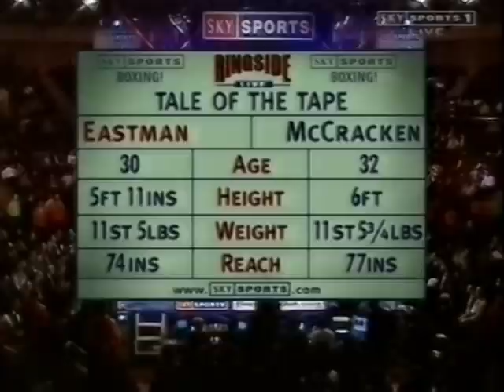Robert McCracken vs Howard Eastman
British, Commonwealth and European Middleweight Title,Conference Centre, Wembley, UK - 10th April 2001